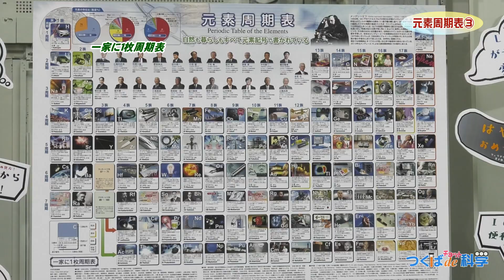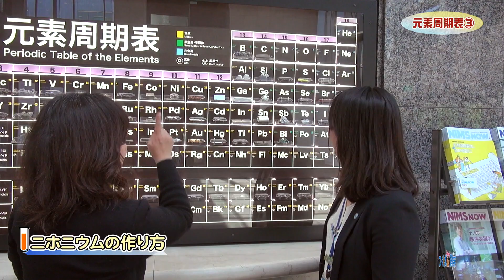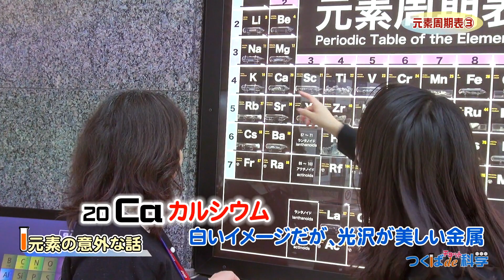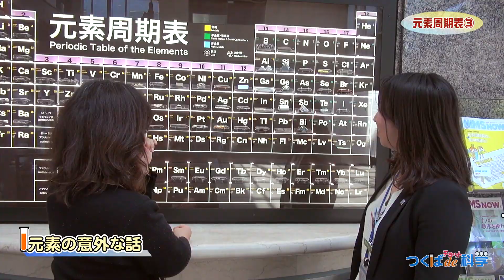元素周期表3-つくばdeチョット科学13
メンデレーエフが元素周期表を作って150年。物質・材料研究機構にお邪魔し、引き続き、周期表について話を聞きます。
3回目の今回は、人工元素や元素の意外な話を取り上げます。

放送日　2019年6月3日～16日